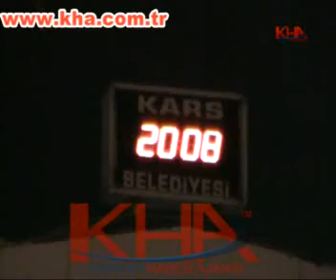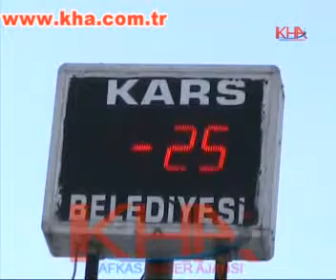kars kars eksi 25 i gordu kha kafkas haber ajansi.